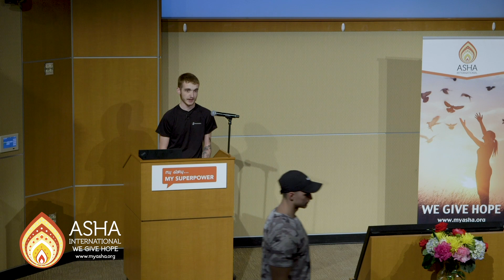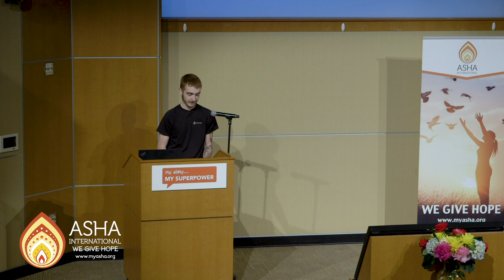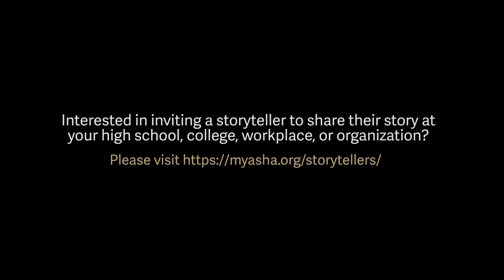Austin Kastner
Austin Kastner - My Story My SUPERPOWER Storytelling Show

Stories connect and comfort us in our shared struggles, help us know that we are not alone, and give us HOPE to cope, survive and thrive. Personal stories have the power to save lives and create social change.